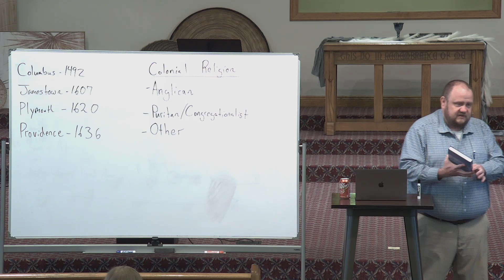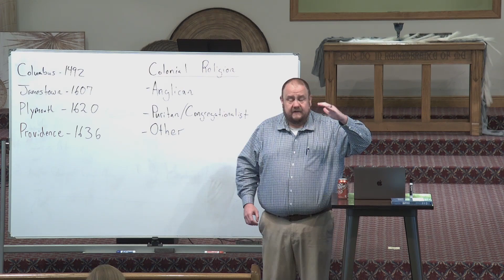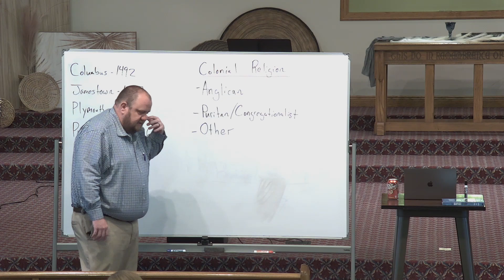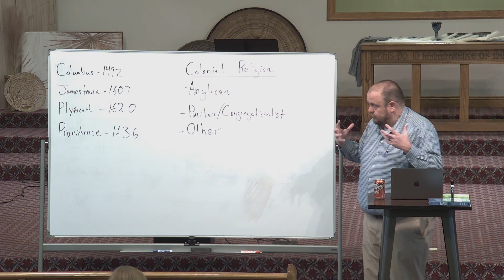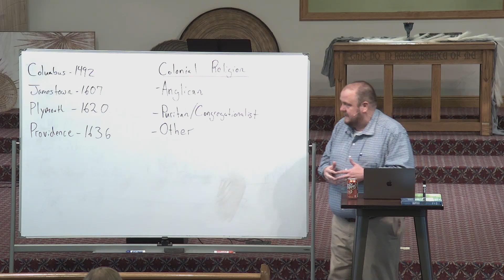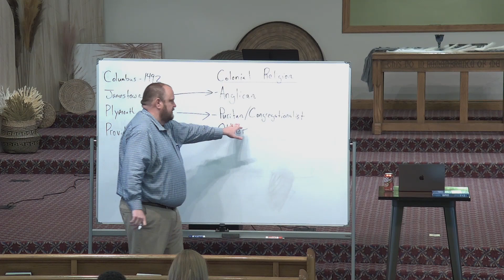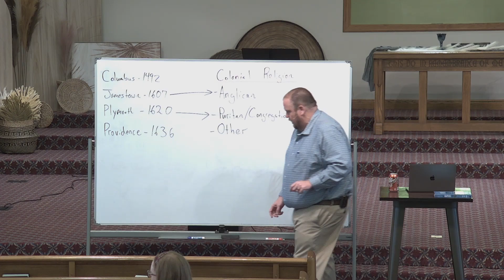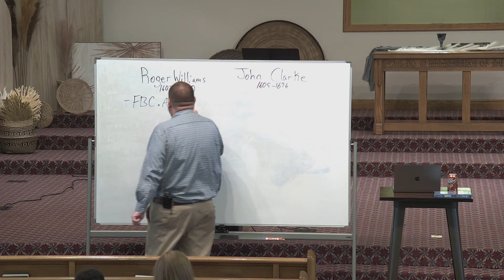History of the SBC, Week 5 | IBC Hannibal, MO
In the fifth week of our look into the history of the Baptist tradition, Dr. Joe Garner begins his examination of Baptists in America by looking at the religious context of the colonies. He then shifts to an overview of Roger Williams and his importance in the establishment of Baptists in America.